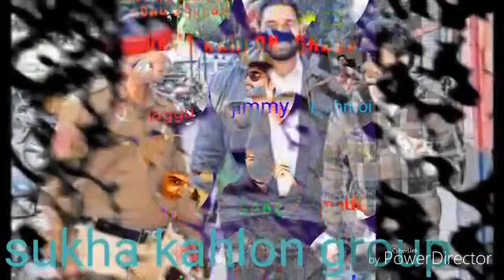Sukha Kahlon New song 2018 Pistol Honda Ki 333 Group from india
Sattar Khan,
Sattar Khan Lala,
Sattar Khan new Video,
Sattar KhanSattar Khan Lala 786 Lion Of Islamabad RIP Bane sarkar ne 333 Group Fan Club 333 Group,
Wali Khan ,
333 Group,
Taji Khokhar 333,
Wali Khan 786 Group,
Money Kicks,
Wali Khan New Video,
Farukh Khokhar 333,
Zafar Supari,
Zafar Supari New Video,
Zafar Supari 333 Group,
Zafar Supari Firring video,
Zafar Supari New Firring 2018,
Sukha Kahlon,
Sukha Kahlon new Song,
Sukha Kahlon 2018,